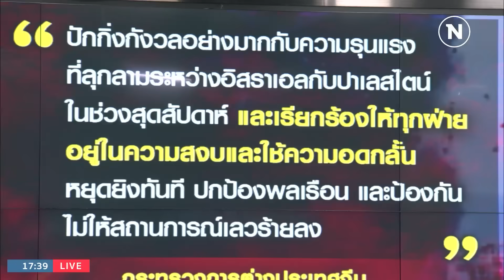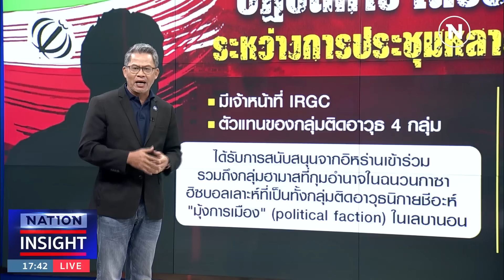EP.939 สงคราม ตัวแทน ? | เนชั่นอินไซต์ | NationTV22 | 09-10-66